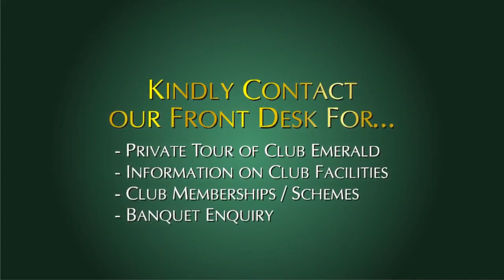Club Emerald Chembur